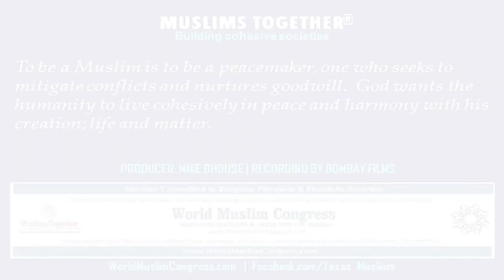Pluralism in Islam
Pluralism is respecting the otherness of others and accepting the God given uniqueness of each other. In this video, Mike quotes from Quran and the Prophet's examples, and how pluralism is a way of life in Islam.

There are no conclusions, we have simply made an effort to understand pluralism, and we request the people who watch will carry on their own discussions, it is simply a process of learning.

Presenters: Dr. Imam Zia Sheikh, Adam Rasheed and Mike Ghouse
Participants: Dr. Khawaja Nauman Anwar, Sana Anam Anwar, Dr. Mona Kazim Shah, Moazam Syed and Dr. Amer Suleman
Video by: Bombay Photography
Produced by: Mike Ghouse of World Muslim Congress, a think tank in Dallas.